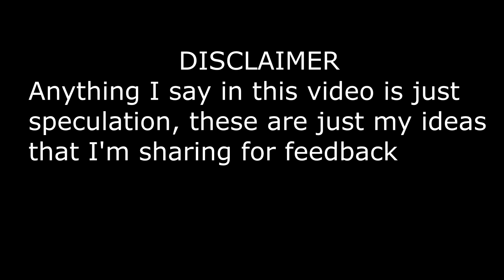THE ABYSS CONFIRMED! POSSIBLE NEW EFFECTS, ITEMS, & BOSSES?! - Hypixel Skyblock Speculation #7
Ayyy The Abyss confirmed for next year! (It probably comes out AFTER the dungeon update) Here's my thoughts on it and you can leave your own ideas in the comments below!

Thumbnail Artist:
iDSG